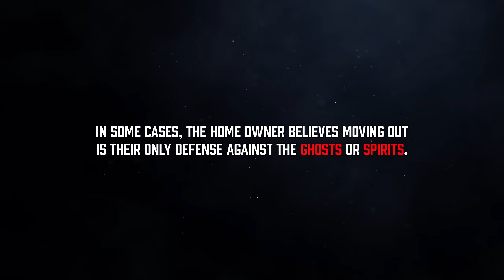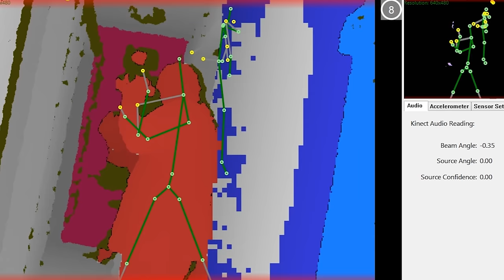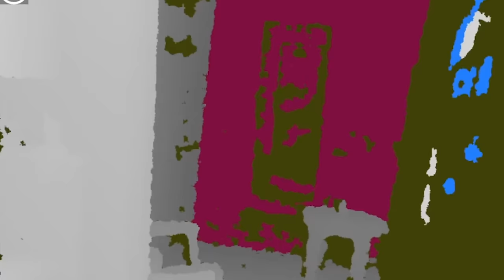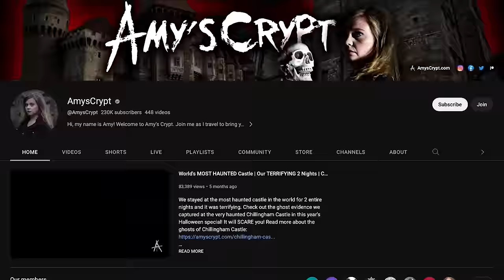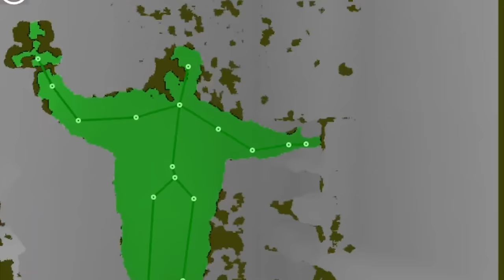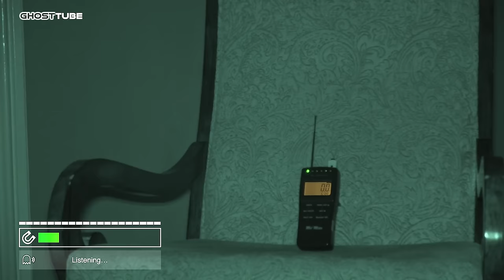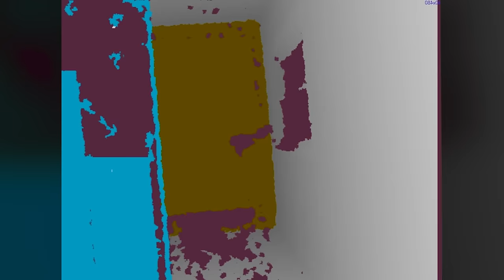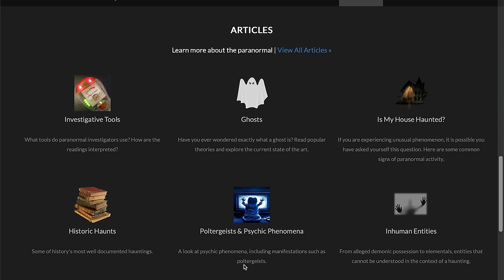HELP, My House is HAUNTED: REAL Family's Nightmare of Paranormal Activity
These are real homes plagued by paranormal activity. Some of the residents have felt their only option is to move out, to escape the spirits or ghosts that haunt their lives. Could these people be experiencing the ghosts of people who lived before them, or is something evil or demonic at work? In this video, we will dive into those cases!